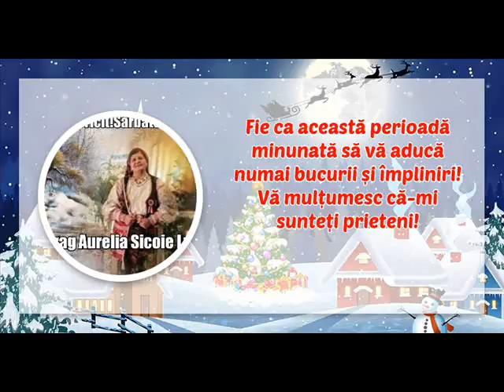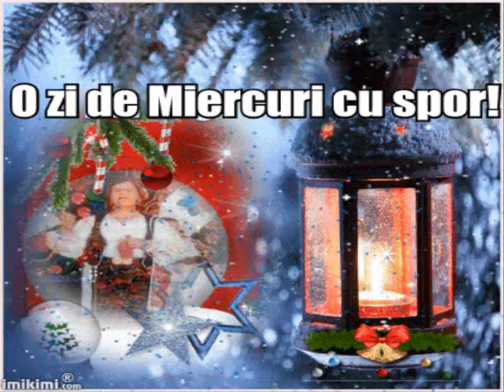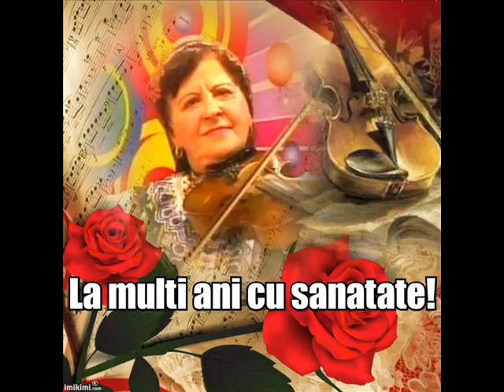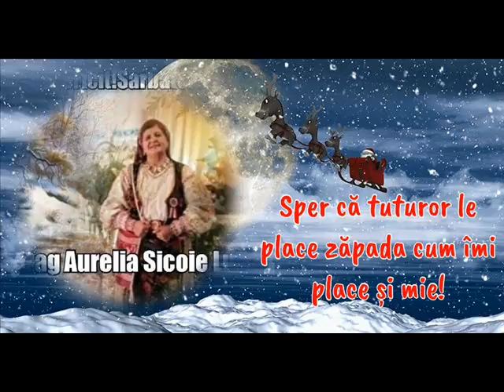Dor de Sohodol -Satul copilariei -Dascalita Aurelia Sicoie Lulusa